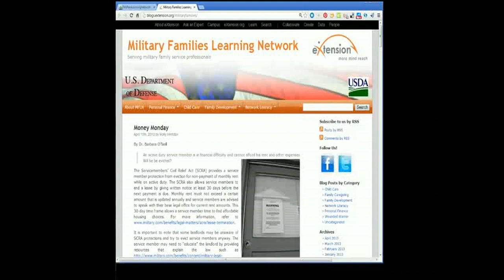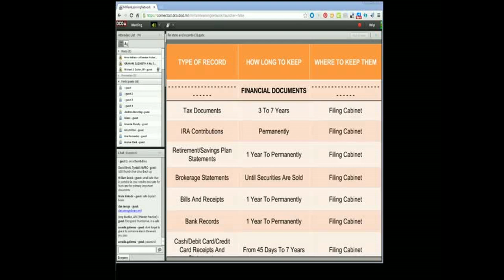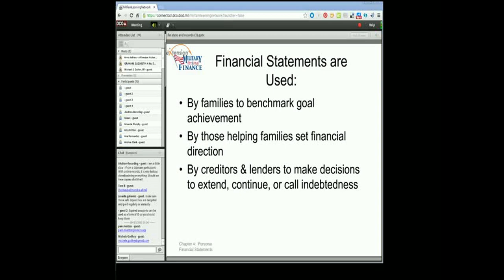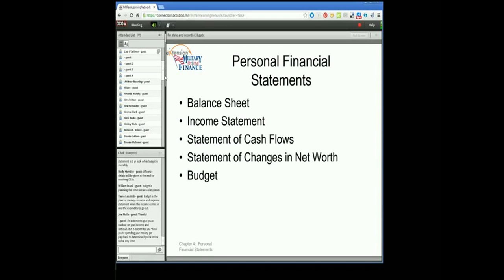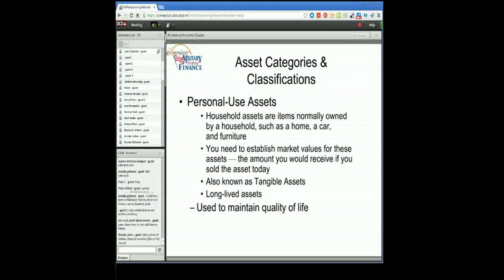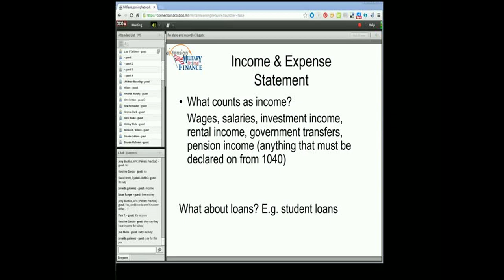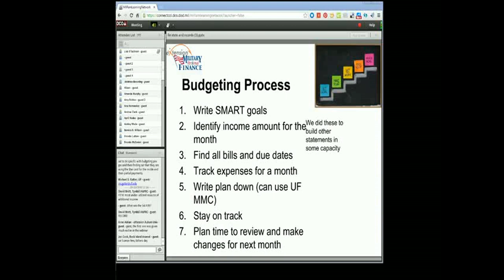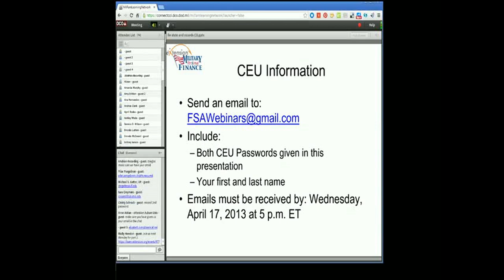Financial Statements & Record-Keeping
This Military Families Learning Network  recorded webinar covers building skills and confidence to help service members to access timely, accurate, and trustworthy information about creating financial statements and record-keeping.